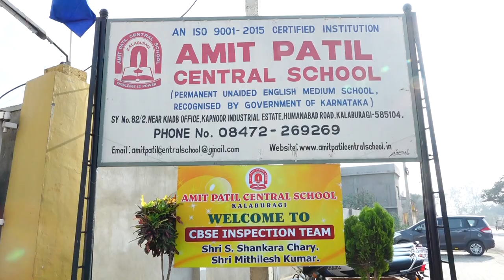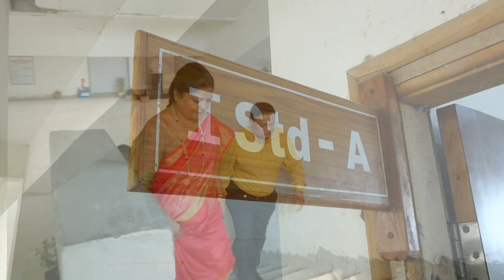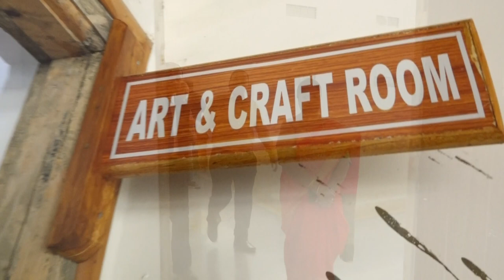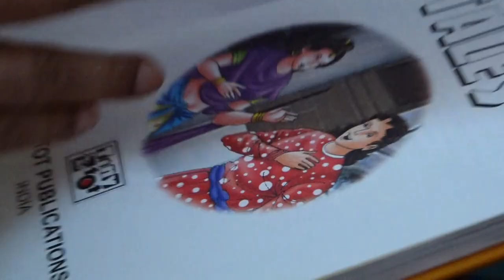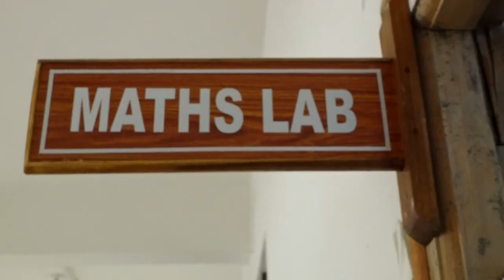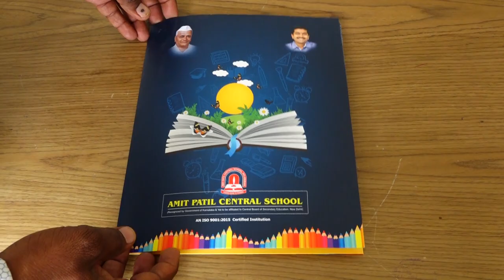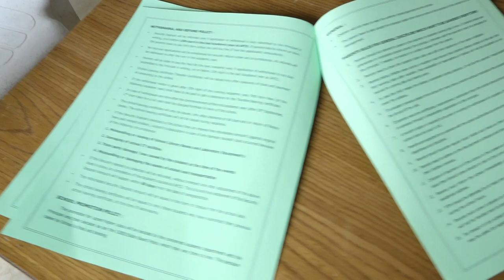Amit Patil Central School CBSE Inspection 2020